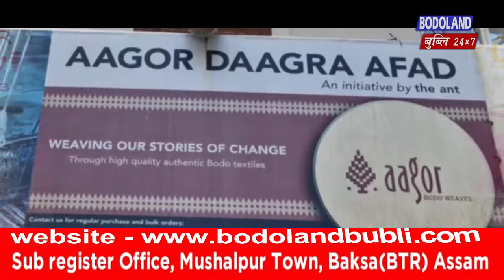थांनाय समफोराव नब’ कुमार सरनियानो भट होनाय रायजो राजाफोरा बे बाराव BPF खौ हेफाजाब खालामगोन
थांनाय समफोराव नब’ कुमार सरनियानो भट होनाय रायजो राजाफोरा बे बाराव BPF खौ हेफाजाब खालामगोन-प्रमिला रानि ब्रह्म ।